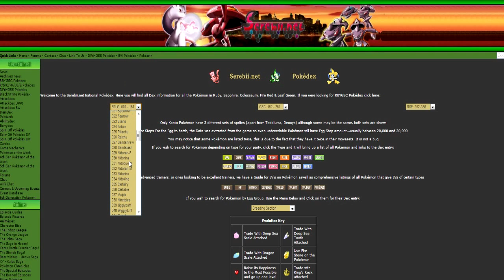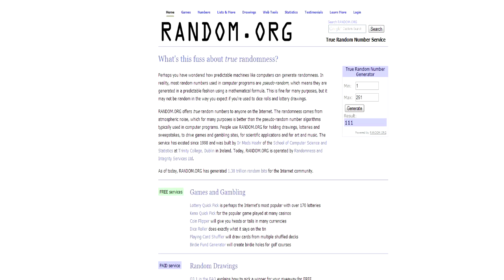Pokemon Fire Red Omega Eliminationlocke Part 13: Damn it Gary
Is 60 likes possible? :D

Rules for an eliminationlocke:

1) Randomly generate 6/12/18 Pokemon then hack them into a game of your choice.
2) You cannot use any other Pokemon than the 6 chosen.
3) If a Pokemon faints than it is considered dead and cannot be used again.
4) Pokemon can be nicknamed if you want.
5) If you white out or lose all your Pokemon that's game over.